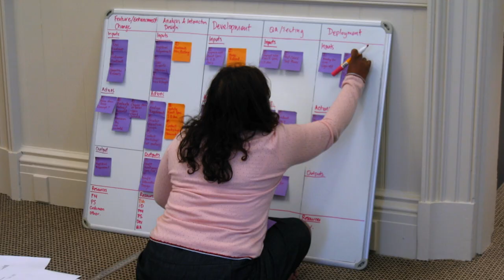Introducing Xero Day with Steve Vamos and Rod Drury